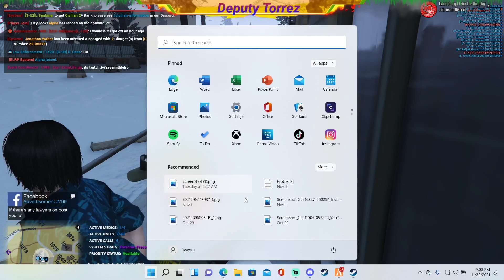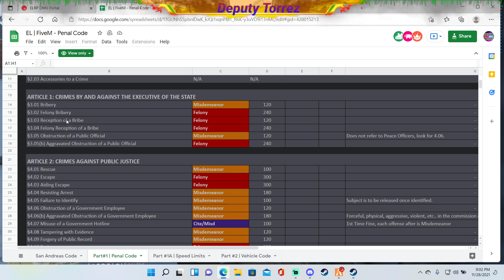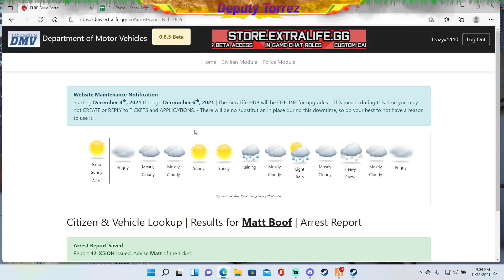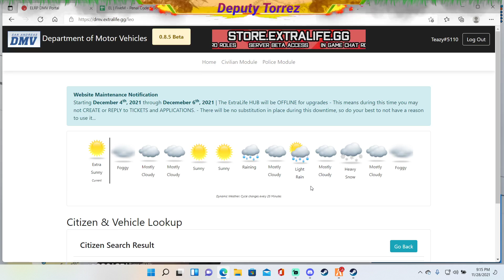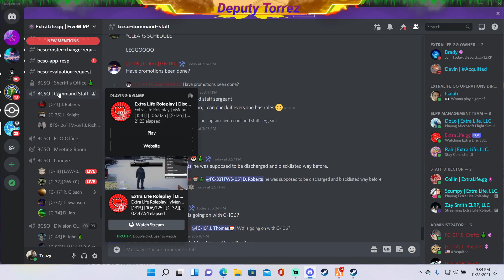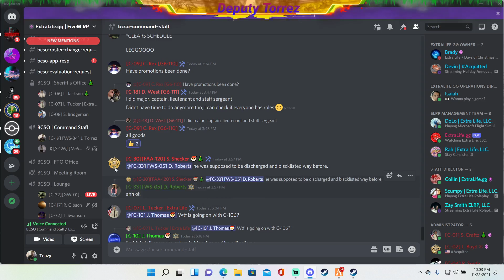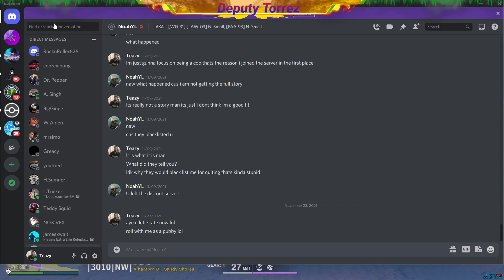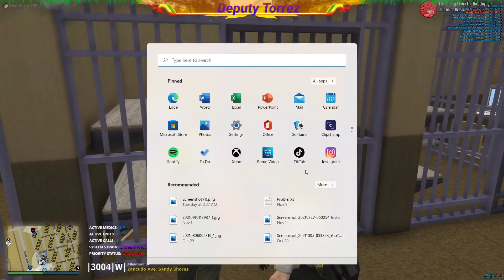Deputy Torrez just clocked in!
GTA RP
Deputy Torrez Live body cam footage.

and learn how!

AND

This footage is available to the public under article 12 of the Blaine County Sheriff Office Free information act. Be advised some footage may be violent and unsuitable for some viewers. the purpose of the release of this body camera footage is to educate and protect our officers, deputies and their loved ones. thank you.